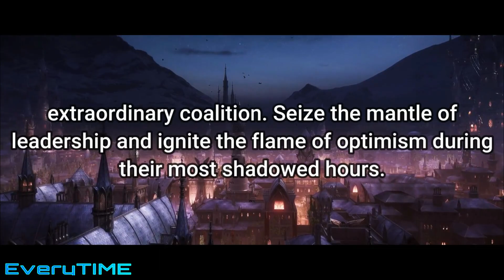DRAGON AGE DREADWOLF - Exclusive PS5 Gameplay | 4K 60FPS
Solas, the Dread Wolf. Some say he might be an ancient elven god, but some say not. Others say a betrayer of his people… or a savior who now seeks to rescue them at the cost of your world. His motives are inscrutable and his methods sometimes questionable, earning him a reputation as something of a trickster deity—a player of dark and dangerous games. The game is being developed by BioWare and published by Electronic Arts.

Checkout our other CONTENTS:/

Thnkx for ur visit,